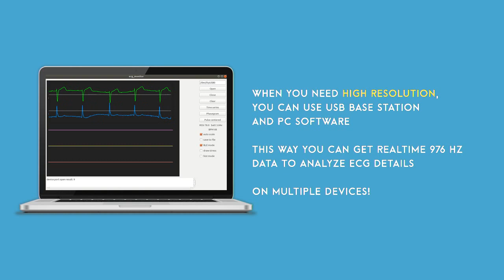Meet uECG - small wireless wearable open source ECG sensor with realtime data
uECG is a small wireless wearable ECG sensor - fully open source and open hardware.
Base cost of device is $79, with 3D printed case is $89, full developer's set is $99